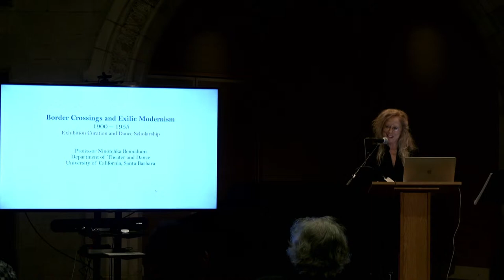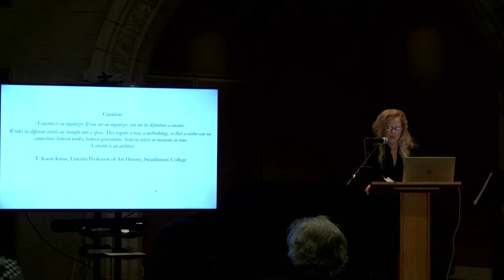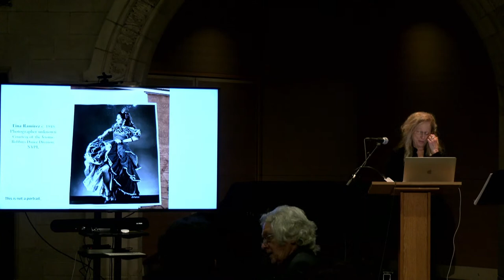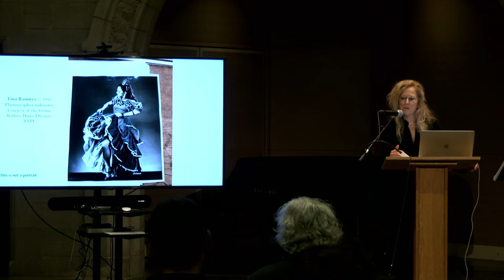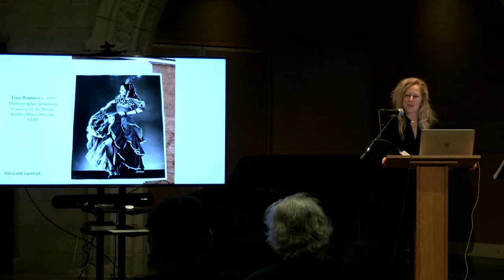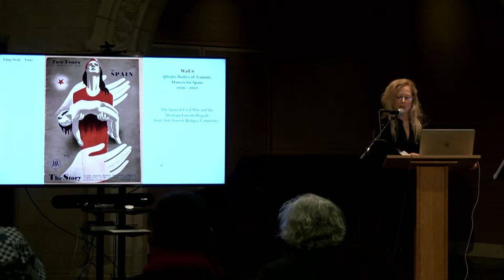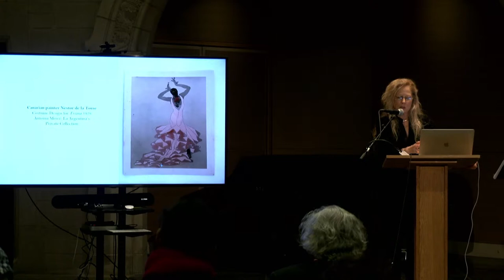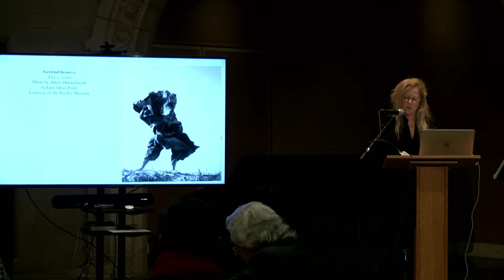CPCA AIR: Dance Studies Colloquium: Ninotchka Bennahum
“Border Crossings and Exilic Modernism, 1900–1955: Exhibition Curation and Dance Scholarship”

"Border Crossings" is an exhibition, co-edited volume and manifesto on the unsung: the refugee and the unknown dance artists of early twentieth century dance modernism. A five-year research and scholarly journey, "Border Crossings" began before two historical moments that rocked the world: COVID-19 and Black Lives Matter. Ninotchka Bennahum centers on two central concepts of exilic modernism and structural racism.

"Ultimately, the exhibiton, I hope, results in manifesting for the viewer two different diasporas: the refugee entering the world of dance from outside the United States and the internal refugee - the BIPOC dancer - within the U.S., forced to contend with the violent brutality and miscegenation of racism on American soil."

Ninotchka Bennahum is a professor of theater and dance and graduate advisor in theater, dance and performance studies at the University of California, Santa Barbara. She is the author of Antonia Mercé, ‘La Argentina: Flamenco & the Spanish Avant-Garde (2000) and Carmen, a Gypsy Geography (2013) and coeditor of numerous dance anthologies dedicated to feminist and decolonial narratives. She has co-curated numerous exhibitions with accompanying books.

The resident dance scholar for American Ballet Theatre from 1996 to 2012, she is completing a history of the company entitled Exile and Modernity: American Ballet Theatre in the Shadow of War. Her most recent exhibition, Border Crossings: Exile and American Modern Dance, 1900–1955, is on view at the New York Public Library from June 8, 2023–March 16, 2024 and at the Art, Design, & Architecture Museum at University of California, Santa Barbara in 2024. A co-edited volume accompanying the exhibition is coming December 2023.

Arts Interdisciplinary Research (AIR) is a holistic research center and forum across the arts